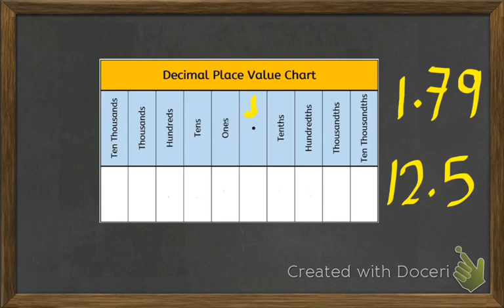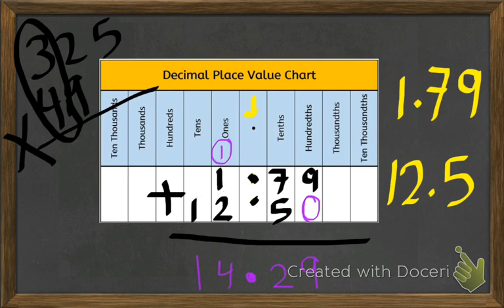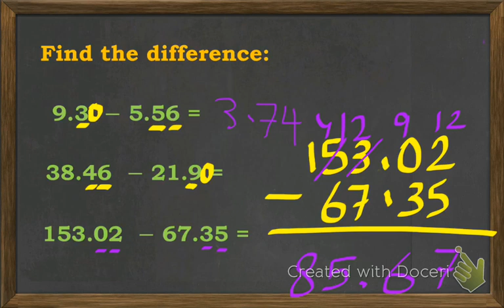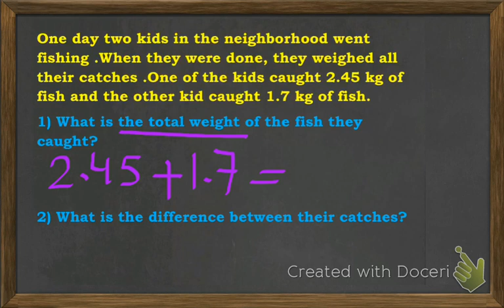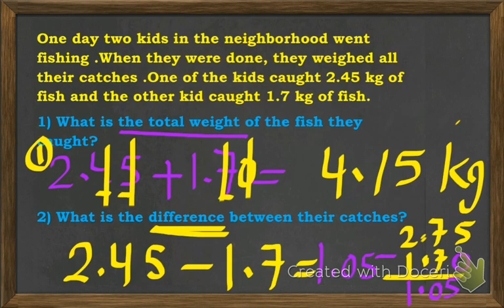دروس ماث Adding and subtracting decimals ماث جريد 4و5و6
How to add and subtract decimals  شرح بسيط و سهل لجمع وطرح decimals